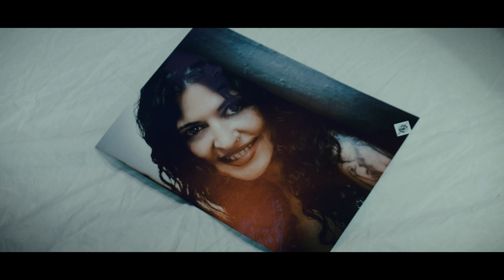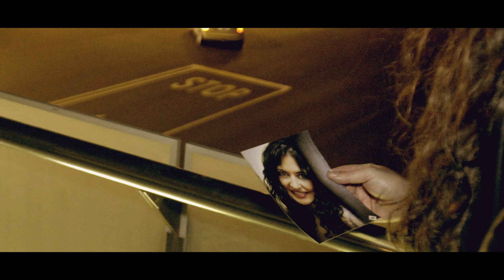ULTIMÁTUM ROCK/¿Dónde Estás?/Vídeo Oficial 2021/30 Noches de Abril/Álbum 30 Aniversario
Videoclip oficial de la canción "¿Dónde estás?" del grupo ULTIMÁTUM ROCK con el cantante Luis Blanco al frente, extraída de su álbum "30 NOCHES DE ABRIL" (Álbum 30 Aniversario) publicado por Jam Session Records en 2017.

Luís Blanco Patus (3 de abril de 1970) es un músico independiente de Barcelona que ha desarrollado su carrera en el entorno underground, llegando a acompañar como cantante solista a artistas de la talla de Ian Paice, batería original de Deep Purple, y Vinny Appice, batería de Dio y Black Sabbath.

La canción “¿Dónde estás? fue escrita en invierno de 1989 e interpretada en numerosos conciertos y festivales de Rock durante ese mismo año y los posteriores 1990 y 1991. Fue ganadora del Festival EuroRock de 1989 como representante español del Rock en Europa junto al grupo ULTIMÁTUM ROCK, pero no pudo ser producida discográficamente en estudio hasta 2017 y filmado el videoclip oficial en 2021.

Fecha del Rodaje: 6/1/21
Canción: ¿Dónde estás?
Banda: ULTIMÁTUM ROCK
Disco: 30 Noches de Abril (Álbum 30 Aniversario) - JSS 30 (2017)
Director: Henry Menacho
Asistente 1: David Garcerán
Asistente 2: Edu Guerrero
Fotografía: Ferran Descarrega
Modelo: María Luque
Cantante: Luis Blanco.
Maquillaje: Elba Blanco.
Localizaciones: ESM Jam Session / Montjuic / Plaza Espanya / Comercial Las Arenas.

Ultimátum Rock fue un grupo que nació a finales de los años 80 en el barrio de Trinitat Vella de Barcelona. Su historia, podría ser la historia de muchos grupos urbanos de Rock Underground que vivieron en la Barcelona de una década olvidada, en un barrio difícil, y con amigos, que lamentablemente algunos, ya no están con nosotros.

ULTIMÁTUM ROCK : "30 NOCHES DE ABRIL - ÁLBUM 30 ANIVERSARIO"

Edición Lp+Cd.

30 Años de rock underground de Barcelona se resumen en ésta edición especial de coleccionista que celebra el 30 Aniversario del mítico grupo urbano de Barcelona: “Ultimátum Rock”.

Contiene Vinilo LP con dos directos registrados en 1988 (Rock & Trini Festival) y en 1989 (Live in France), más el CD que incluye el álbum en estudio “30 Noches de Abril” con 14 tracks (equivalente a un álbum doble) registrados en alta calidad durante el 2017 y que revisan los 30 años del rock underground más alternativos de la ciudad condal.

Formación del disco oficial (Line Up):

Luis Blanco Patus: Cantante solista y coros.
Jordi Aguinaliu: Guitarra Eléctrica
Paco Caballero: Guitarra Eléctrica
Cristóbal García: Teclados y Sintetizadores.
Santi Cambres: Bajo Eléctrico.
Luciano Roca: Batería y percusión..

Entrevista a Luis Blanco con motivo de la publicación del álbum ULTIMÁTUM ROCK "30 Noches de Abril" (Álbum 30 Aniversario):